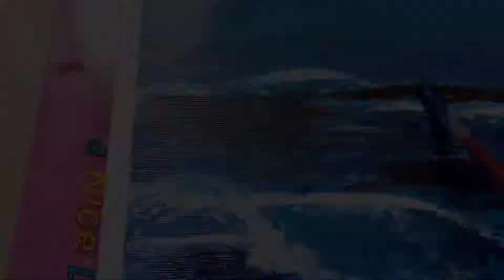Beach in nightmode! Acrylic painting